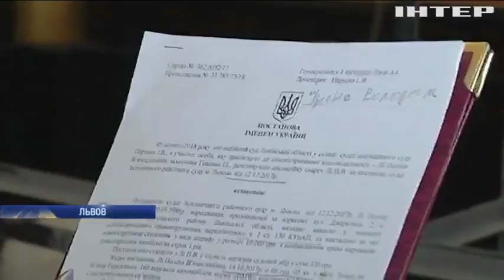Одиозная экс-чиновница Полина Ли избежала наказания за вождение "под градусом"